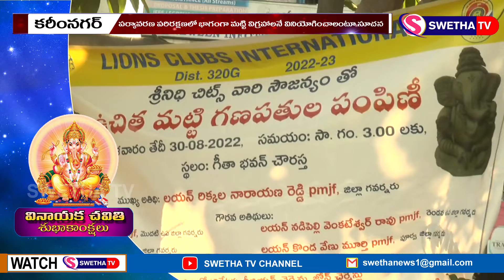కరీంనగరంలో ఘనంగా గణేష్ నవరాత్రి వేడుకలు ...SWETHA NEWS...31-08-2022